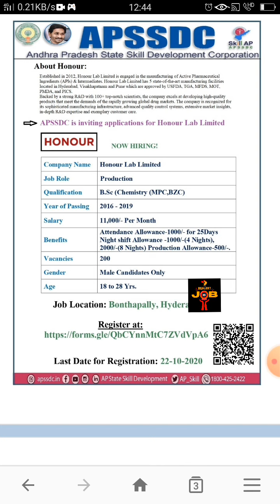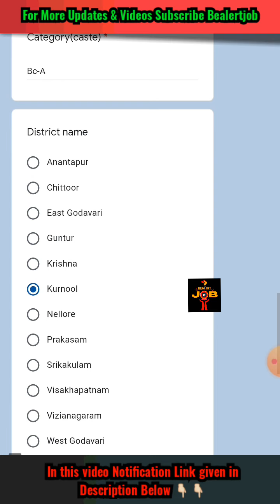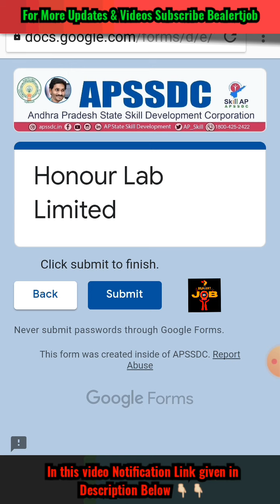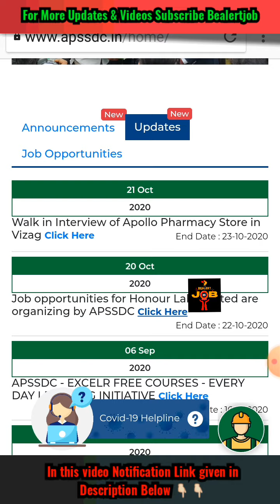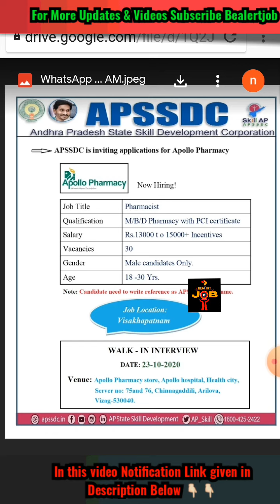Bealertjob Telugu Andhrapradesh job update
H i Friends

Welcome to BeAlertJob

Genuine to how to earn the money at Work from Home Jobs

| Remote Jobs | Work from Home Jobs | Part Time Jobs | Full Time Jobs | Govt Jobs | Private Jobs |  | Local Jobs |

Sign Up to earn the money